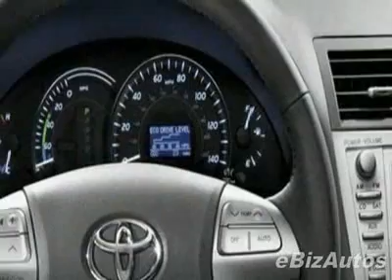2010 Toyota Camry 4dr Sdn I4 Auto LE (Natl) Sedan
Toyota Camry Sedan I4 Automatic LE - Gene Reed Toyota, Charleston, SC